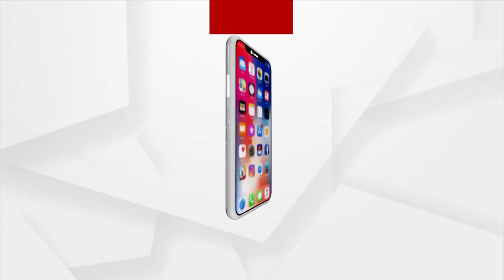Cuttack: Villagers show agony over ballot box theft in Kurang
ଯିଏ ଜିତିଲା ସେ ଖାଇଲା